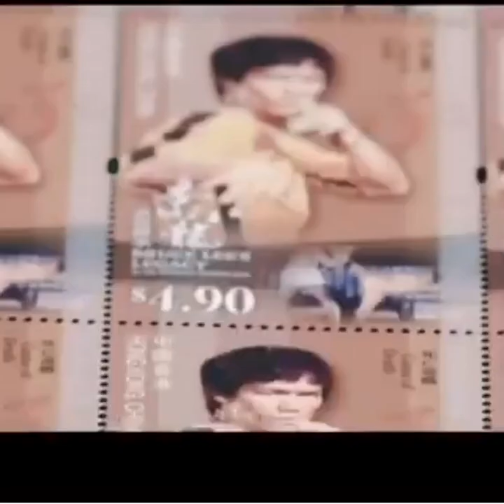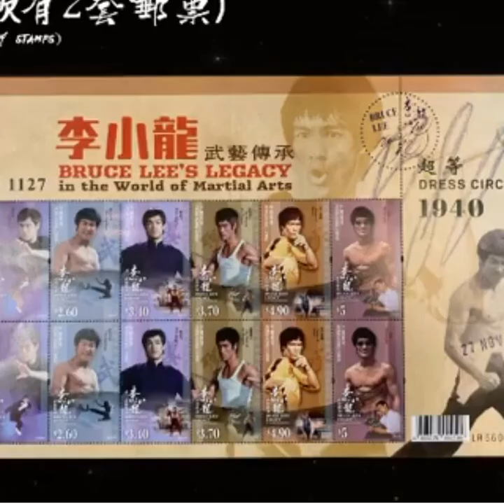bruce lee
The son of Cantonese opera star Lee Hoi-chuen, Lee was born in the Chinatown area of San Francisco, California, on November 27, 1940, to parents from Hong Kong, and was raised with his family in Kowloon, Hong Kong.[4] He was introduced to the film industry by his father and appeared in several films as a child actor. Lee moved to the United States at the age of 18 to receive his higher education at the University of Washington in Seattle,[5] and it was during this time that he began teaching martial arts. His Hong Kong and Hollywood-produced films elevated the traditional martial arts film to a new level of popularity and acclaim, sparking a surge of interest in the Chinese nation and Chinese martial arts in the West in the 1970s. The direction and tone of his films dramatically influenced and changed martial arts and martial arts films worldwide.[6]

He is noted for his roles in five feature-length martial arts films in the early 1970s: Lo Wei's The Big Boss (1971) and Fist of Fury (1972); Golden Harvest's Way of the Dragon (1972), directed and written by Lee; and Golden Harvest and Warner Brothers' Enter the Dragon (1973) and The Game of Death (1978), both directed by Robert Clouse.[7] Lee became an iconic figure known throughout the world, particularly among the Chinese, based upon his portrayal of Chinese nationalism in his films[8] and among Asian Americans for defying stereotypes associated with the emasculated Asian male.[9] He trained in the art of Wing Chun and later combined his other influences from various sources into the spirit of his personal martial arts philosophy, which he dubbed Jeet Kune Do (The Way of the Intercepting Fist). Lee had residences in Hong Kong and Seattle.